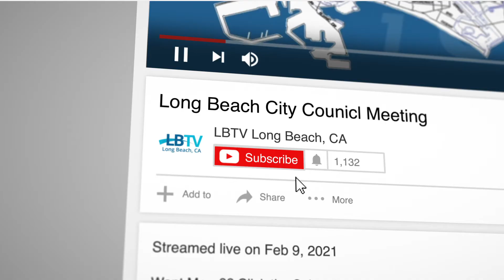Live Stream Long Beach City Council Meetings on LBTV!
Long Beach City Council meetings are available to live stream on YouTube!  LBTV brings you the latest City news from your phone, tablet or computer.  Go to YouTube.com/c/LongBeachTelevision and watch instantly.